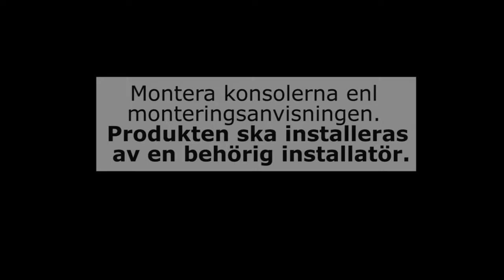YALI P R Enkel väggfäste montage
Instruktionsfilm på hur man monterar ett enkelt väggfäste